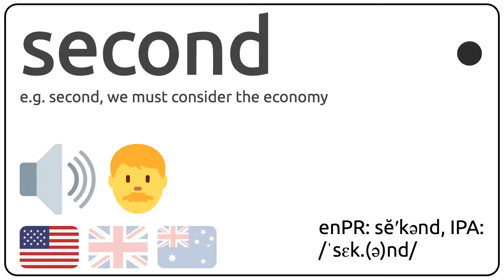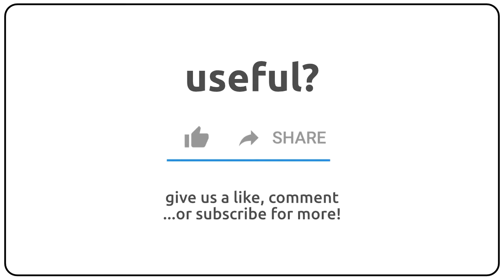How to pronounce second in english?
How to pronunce second in english
How to pronunce second in american accent 🇺🇸?
How to pronunce second in british accent 🇬🇧?
How to pronunce second in australian accent 🇦🇺?

Como se dice second en ingles?
Como se pronuncia second en ingles?